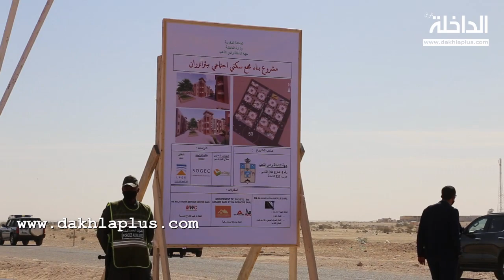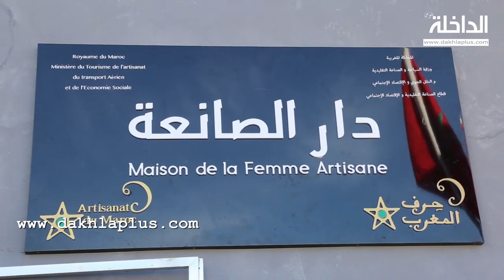مجلس جهة الداخلة وادي الذهب وتدشين وإعطاء انطلاقة مشاريع تنموية بمناسبة ذكرى عيد الاستقلال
المجلس الجهوي بجهة الداخلة وتدشين وإعطاء انطلاقة مشاريع تنموية بمناسبة ذكرى عيد الاستقلال